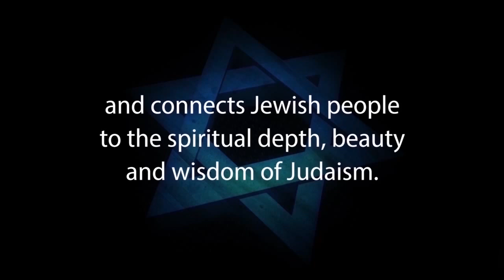ORIGINAL SIN: Why Jews Don’t Believe In It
Why don't Jews believe in Original Sin. Find out why Jews for Jesus, Messianic Jews and Hebrew Christians are mistaken. • Donate • This lecture features Rabbi Yisroel Chaim Blumenthal, Director, Judaism Resources – Lakewood, NJ., recorded in Toronto, Canada on Dec.